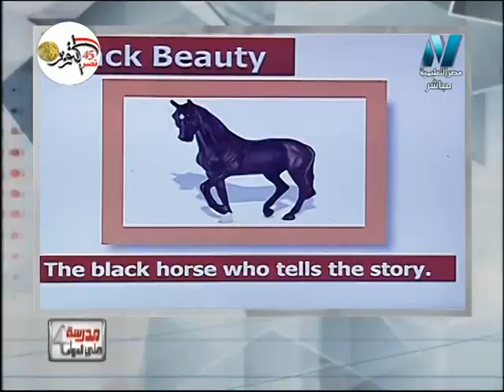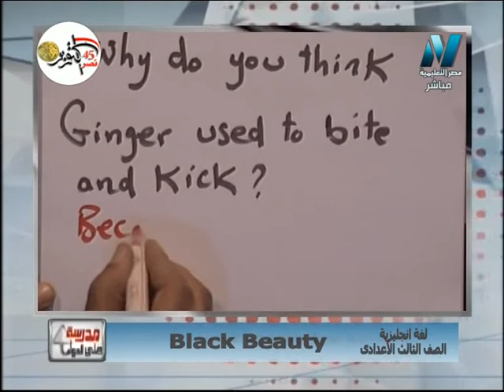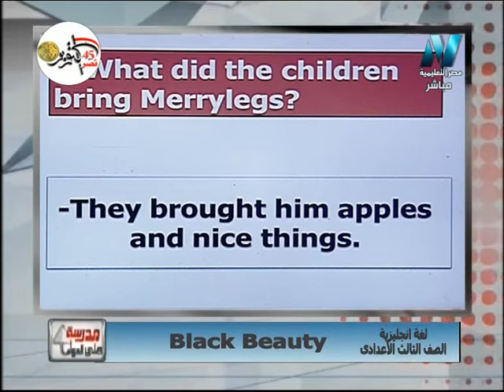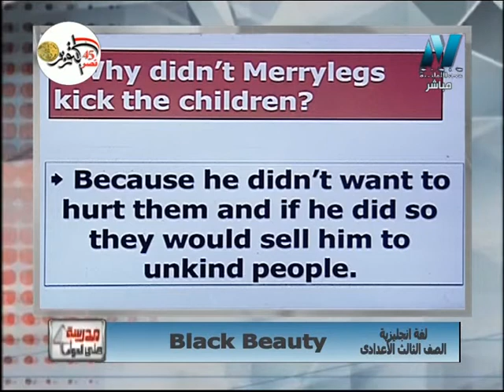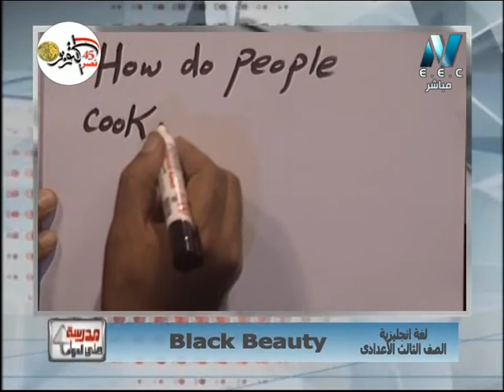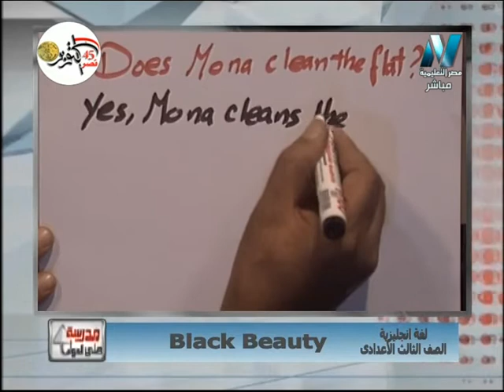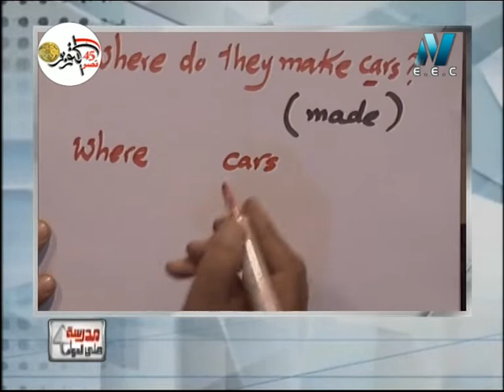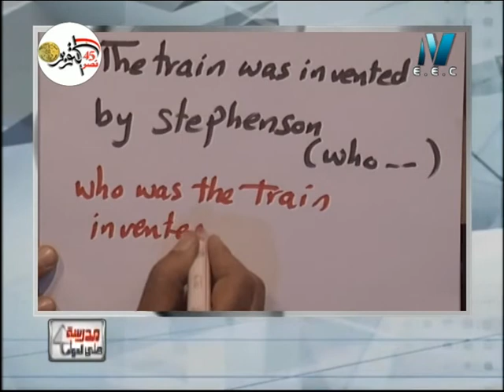لغة إنجليزية الصف الثالث الإعدادى - الحلقة 06 - قصة تابع Black Beauty Chapter 1